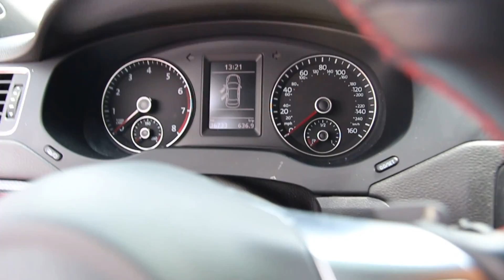I let my fiance do my makeup.......lol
Casey has been asking me to let her do this for literally months and I finally caved lmao but she enjoyed it so it was worth it haha